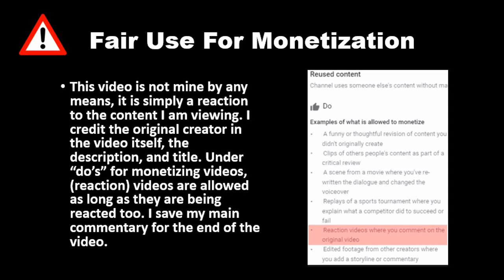Son Hates His Mexican Culture, Friend Teaches Him A Lesson (Dhar Mann) REACTION!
I'm slowly starting to get into suggestions, it'll take awhile to catch up. I have no clue if I'll still see the suggestions from like months ago but I'll try watching what you guys suggested. I'm also starting to slowly get back into watching horror stories as well. I will still upload daily Dhar Mann videos as well as new ones that come out.